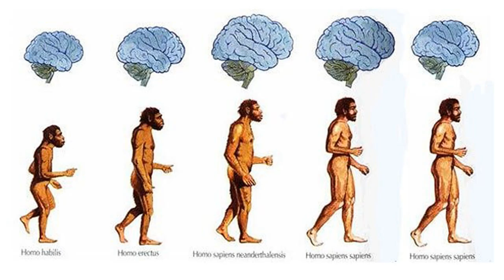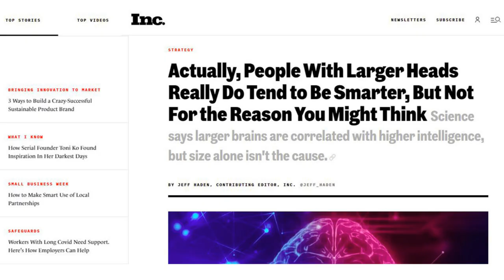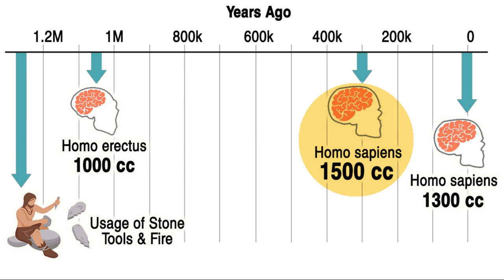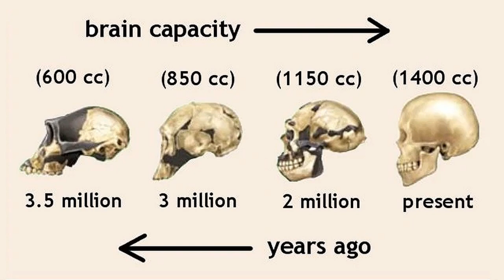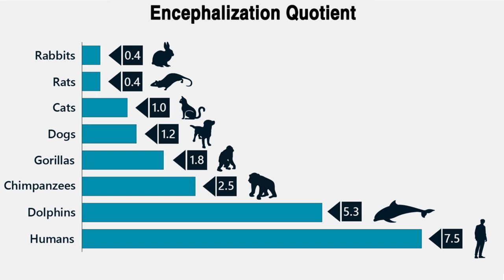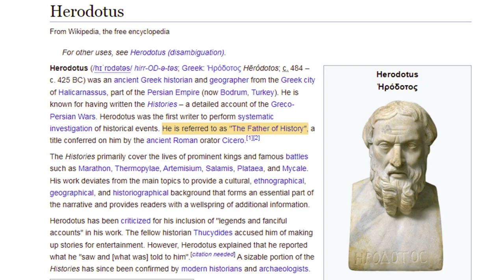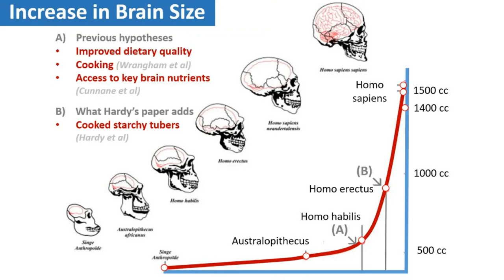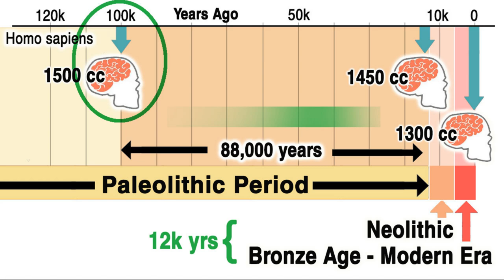The Change of Human Brain Sizes Illuminating the Age of Megalithic Sites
In this video I talk about the change of human brain sizes and the possible correlation with whoever created the megalithic structures.

Brain size is one of the most obvious traits that make us human. The volume of the human brain has increased and nearly tripled as humans evolved for over 3 million years. With this dramatic brain size increase and the largest brain to body mass ratio, humans became the most intelligent mammals on the planet. We made tools, utilized fire, built homes and eventually started civilizations.  However, not too long ago scientists found a surprising reversal in our own species: that human brains have been decreasing for quite a while and this brain size decline is about 5 times faster than our body size changes, which means our intelligence level is potentially diminishing. Believe it or not, our brains are now the smallest they have been at any time in the past 100,000 years, over 10% smaller.

The decrease is in contrast to the general evolutionary tendency of the human cranial capacity to increase. The timing and reasons for this decline are enigmatic. How and why did that happen? And how does this change of human brain size shine light on the age of the megalithic sites?

This is my YouTube Channel “Curious Being.”  I have diverse and interesting topics to share, such as lost civilizations, prehistoric cultures, megalithic sites such as the Great Pyramids, Petra and lesser-known ones, NDE, DMT, aliens/UFO/UAP, and other related fascinating studies. History vs. Mystery revealed!